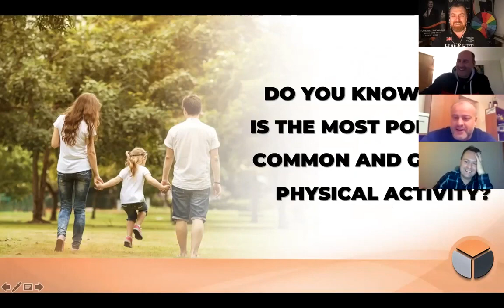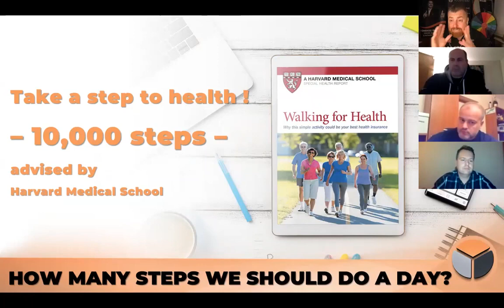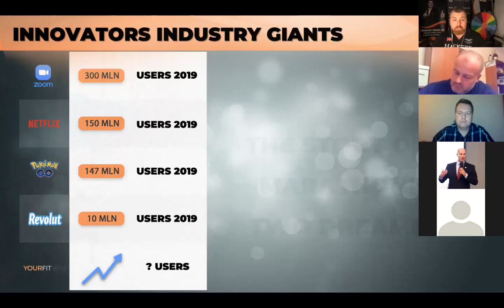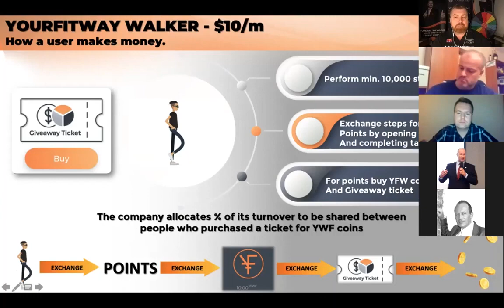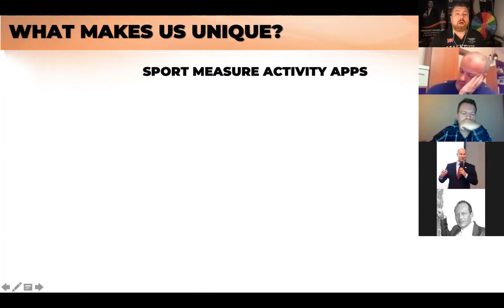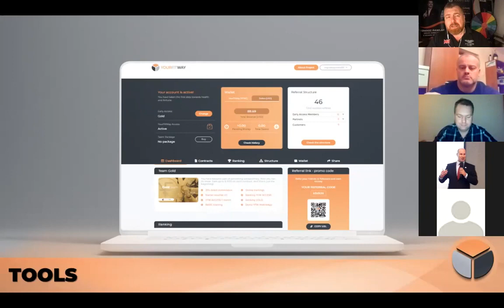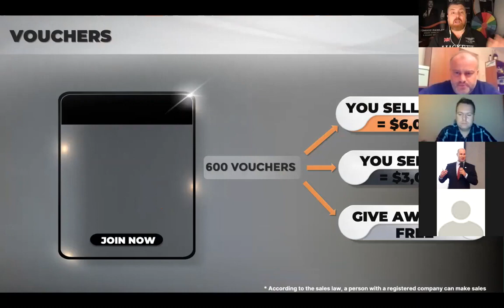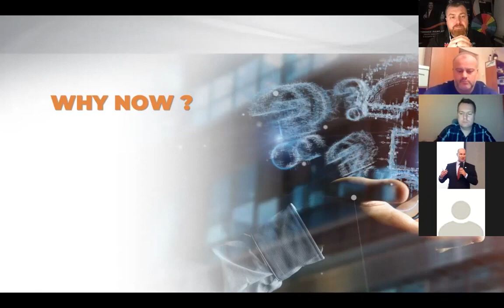YourFitWay New Business Opportunity 2021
A new company which promote the activity of walking.
Presentation of the amazing application.
Now you walk and you get paid
The link to register